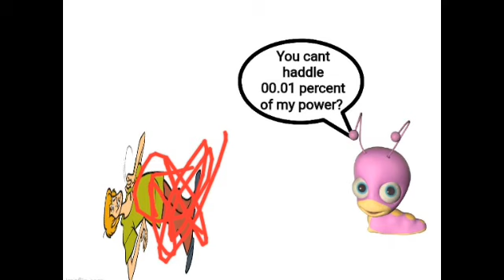GAME THEORY: Tulli baby tv the dark truth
2 like for part 2